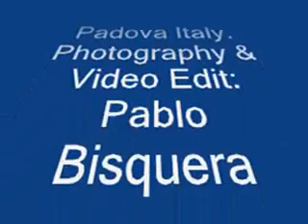Padova Italy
See the Scrovegni Chapel. By the year 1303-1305 it was decorated by Giotto, who frescoed the walls and ceiling with the episodes from the lives of Virgin Mary and Christ, etc. Also visit the Basilica di San Antonio.